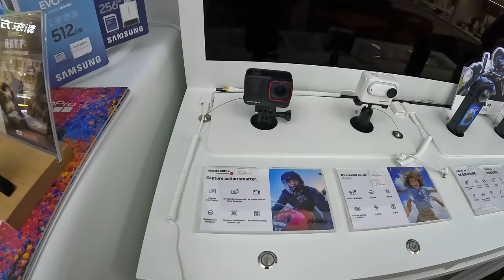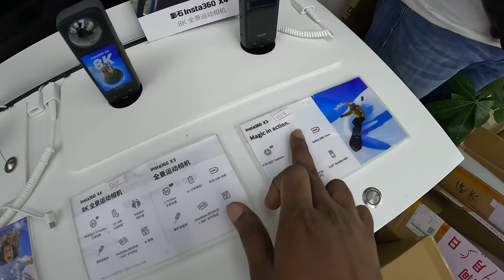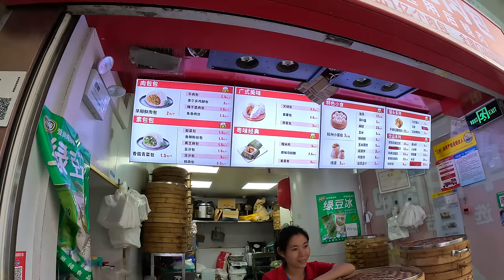World's Largest Electronic Market in Shenzhen China 🇨🇳 | China Vlogs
Do you know, where you can find world's largest electronic market ? If not this video is for you. It's located in Shenzhen, China 🇨🇳. You can find anything you want.